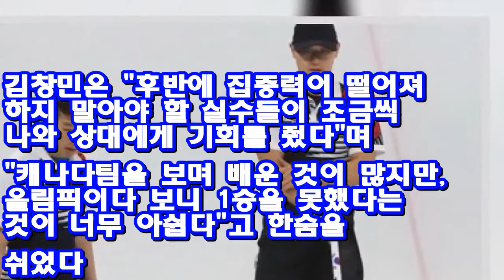[올림픽] '요원한 1승'..남자컬링 아쉬움에 한숨 '푹푹' ♥ Korea news 24h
(강릉=연합뉴스) 김은경 기자 = "올림픽이니만큼 승리가 필요했는데